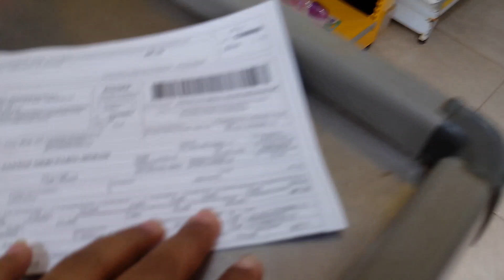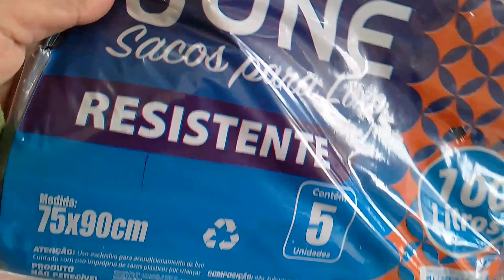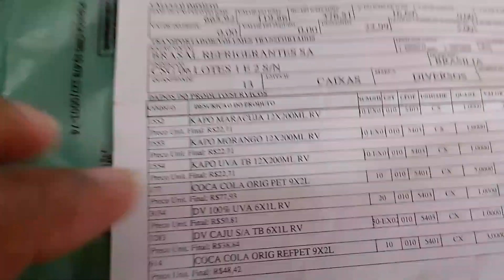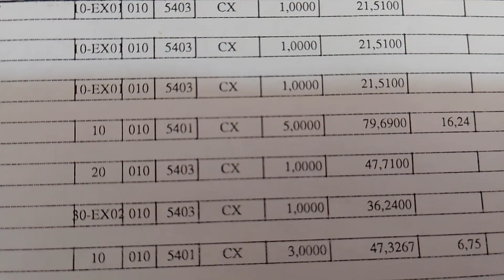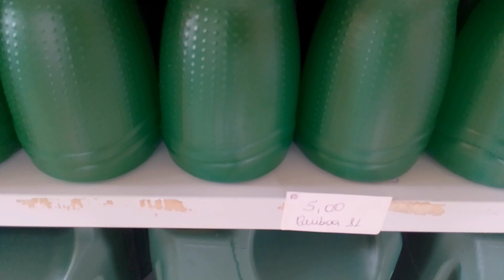Fiquem Atentos!!! e mais uma reposição